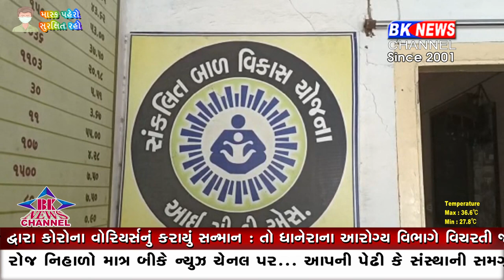દાંતા આંગણવાડીની બહેનોએ કર્યો હોબાળો.....